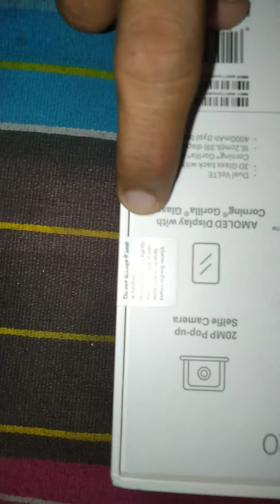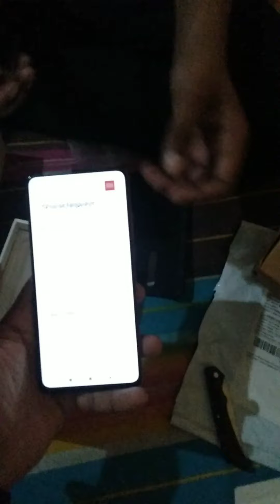Unboxing of Mi Redmi K20 Of Pratik, on 10 August 2019.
We bought it from Mi App. And received it on 10 August 2019, at 02:00 PM., and Unboxing at 09: 52 PM